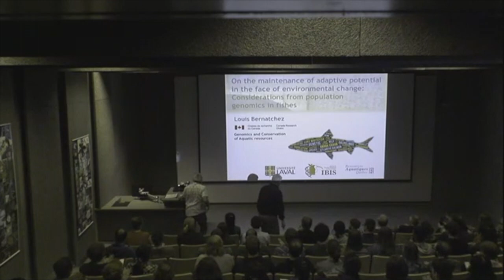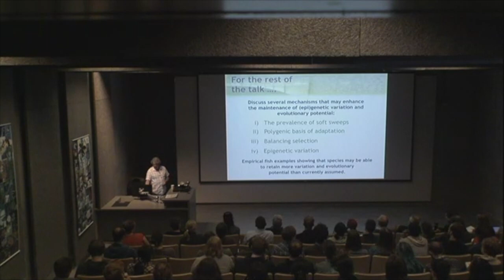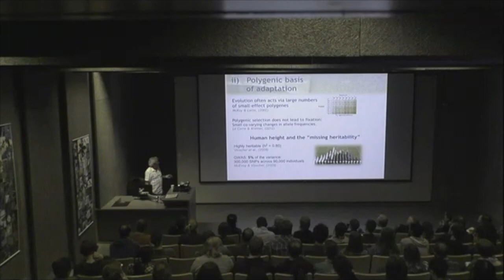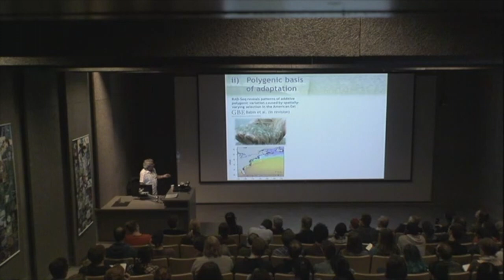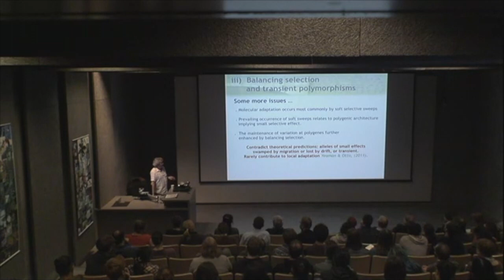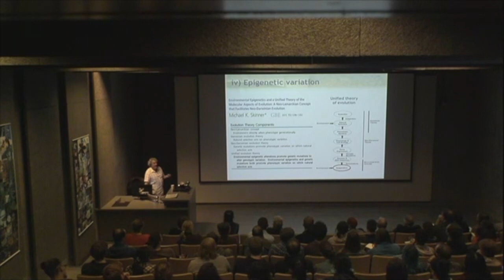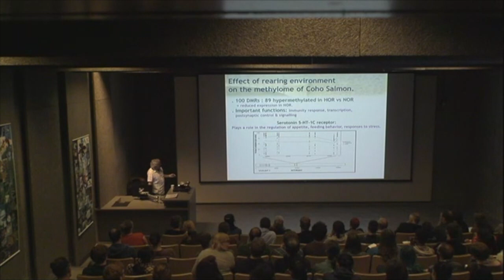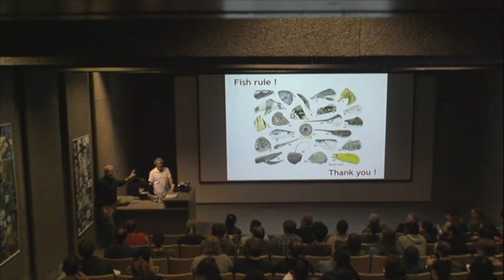Louis Bernatchez - Adaptive potential in the face of environmental change - UBC BRS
Louis Bernatchez talking about his research on the population genomics of fishes. Date of recording: 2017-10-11.

His talk title is:
"On the maintenance of adaptive potential in the face of environmental change: Considerations from population genomics in fishes"